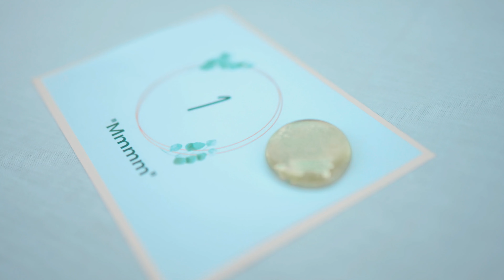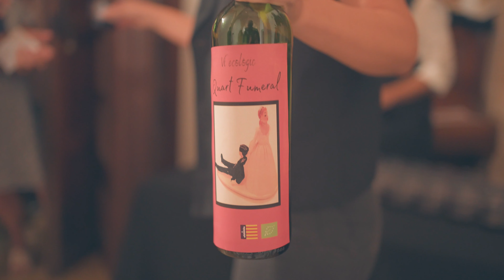Microteatre per Celebrar 2023 ( Promo)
Edició de Microteatre per Celebrar
Autors: Sergio Baos, Bernat Molina i Héctor Seoane
Direcció: Bernat Molina, David Mataró i Joan M. Albinyana
Interpretació: Aina Frau, Alicia Garau, Alexadra Palomo, Joan Manel Vadell, Jose Artero, Lucia Sánchez, Joana M. Peralta, Joan Porcel
Producció: Luis Baró
Ajudantia producció: Laura Porcel
Tècnic: Albert Vizcarro